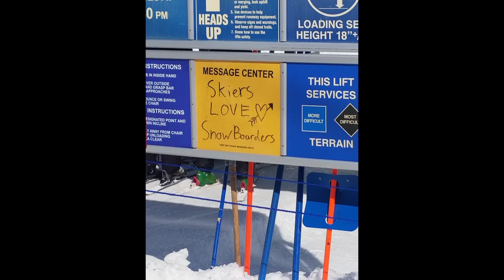Bird Is The Word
VLOG #14

3/5/20 Snowbird Jeff, Jim, Jenna, Mark, Adam, Opie and Ali

This was the only day of the trip that we had everyone on the mountain and it was a blast. We rode Snowbird pretty much open to close and then hit up the cliff spa afterward. One of my favorite days on the mountain not only of this season but of my 5 years riding.